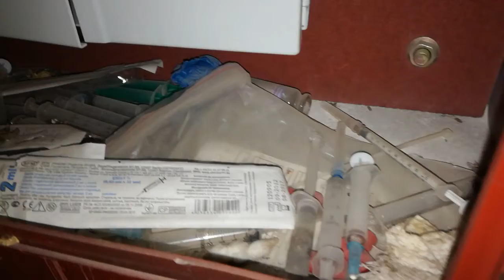Телекоммуникационный ящик??? Нет. Наркоманская нычка....